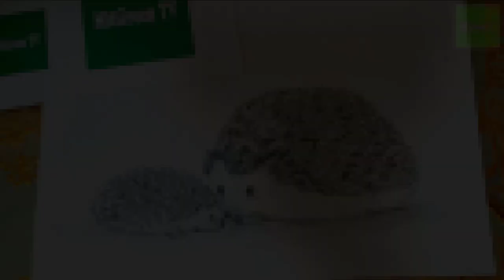How to Draw A Hedgehog, Pencil Art